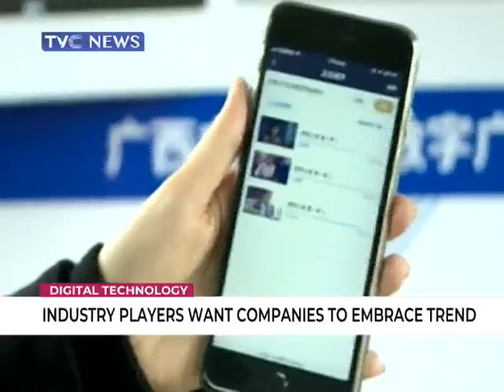Digital technology|Industry players want companies to embrace trend